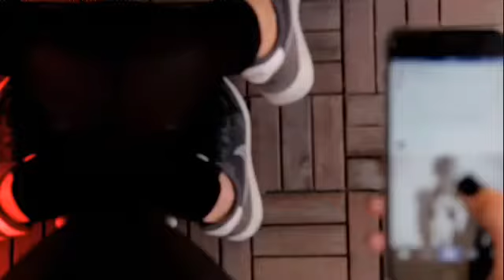K Ion Nano Premium 5, Test Anti Sinar Biru & Kandungan Ion Negative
WA 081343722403 K Ion Nano Premium 5, Test Anti Sinar Biru & Kandungan Ion Negative